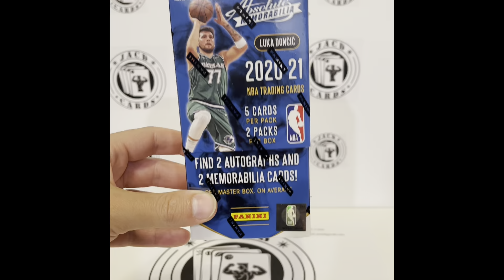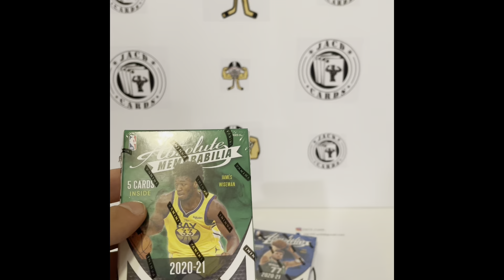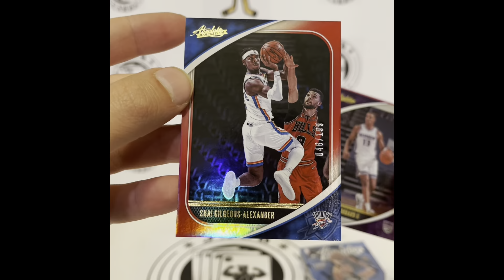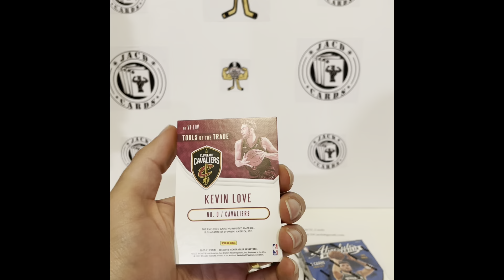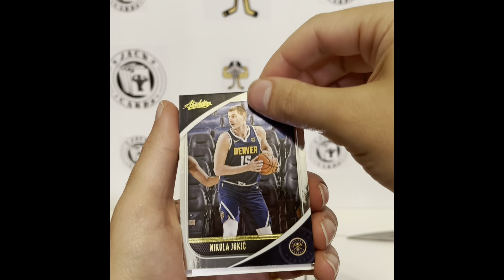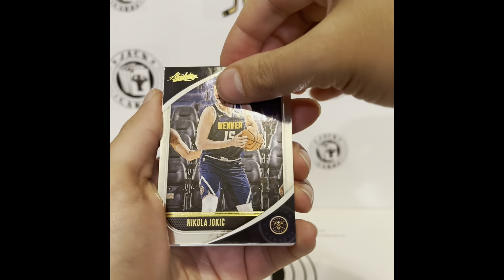Panini Absolute Basketball 20-21 Live Break Playback!! Let’s get some hits!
Hey everyone welcome back to another JACD Cards box break. This time we’ve got ourselves a Paninj Absolute box. Let’s see what we can get our hands on!